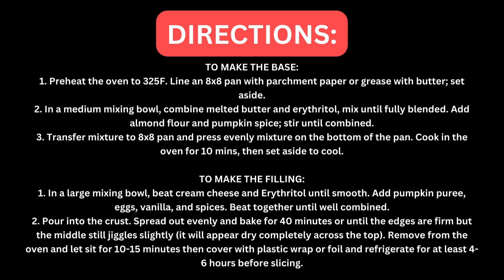Keto Pumpkin Cheesecake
Keto Flavors And Delights Apparel (Keto Designs: Funny, Witty, Cute etc. Designs are on; T-Shirts, Hoodies, Caps and much More,)

Meditation Vibes Workout Apparels are comfortable to wear when working out or just to relax; they come in a wide variety of colors including comfort colors. T-shirts, Hoodies, Caps and much more.

Keto Life Change (Everything You Need To Start Your Keto Life) If you are really serious about starting a new lifestyle in keto, then this is for you.

Healthy Keto Breads, Pizza And Burger Buns (Comfort Foods Without The Gulit)

Organic Supplements, Important if you are interested in an organic supplement then  this is for you but, you have to visit this site for any and all information for yourself.

Keto Supplements great for anyone on or off the keto diet

Rumble Channel, Start your very own rumble channel today it's simple and easy.